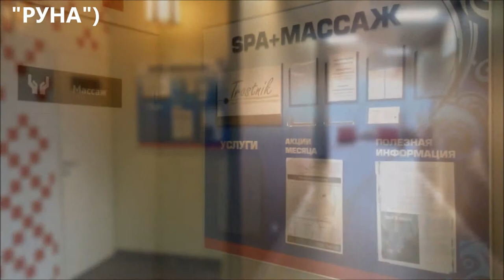Массаж в Пушкине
Непорент Татьяна Леонидовна
«Кубанский медицинский институт» 1983г.
Практикующий специалист по массажу с 1999 г.
Врач-педиатр, эндокринолог, физиотерапевт, специалист по массажу.
Все виды массажа в т.ч. лимфосонация.
Консультация бесплатно,
Принимает Пн., Ср., Пт., Вс.,  10:00 — 21:00
Пушкин, Полковая ул. 1, 5 этаж ФК «Руна»
Левандовская Татьяна Евгеньевна
Практикующий специалист по массажу с 2003г.
Специалист ЛФК, специалист по массажу
Консультация бесплатно
Принимает: Вт., Чт., Сб.,  10:00 — 21:00